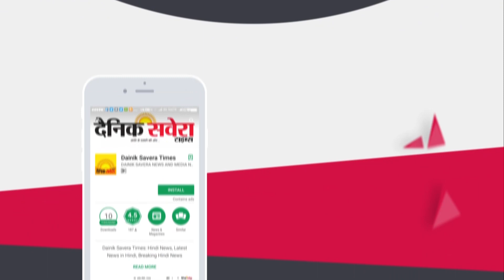Bibi Jagir Kaur पर बरसे congress के बुलारे Amandeep Singh Gora